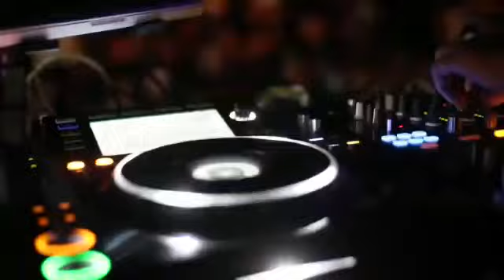Maluma Elprestamo bootleg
Il bootleg remix di MJX & Joè Dj che stavi aspettando maluma Elprestamo estate 2018 buon ascolto vi ricordo che il download  è solo in privato 💣💣😎 Gaetano Facciolo 😉🙌🙌🙌🙌